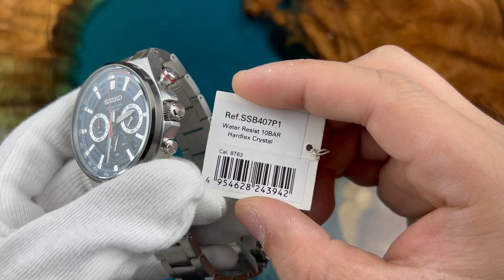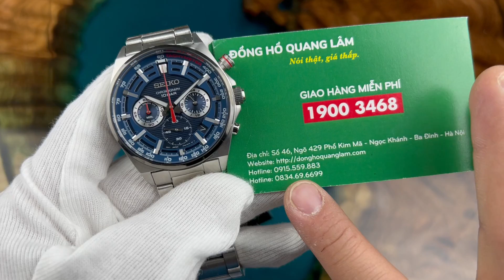[ Bóc hộp ] Seiko Chronograph SSB407P1 | donghoquanglam.com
(LINK 𝑺𝒂̉𝒏 𝒑𝒉𝒂̂̉𝒎 𝒕𝒓𝒐𝒏𝒈 𝒗𝒊𝒅𝒆𝒐) Seiko Chronograph SSB407P1
ĐỒNG HỒ QUANG LÂM - Nói Thật, Giá thấp.